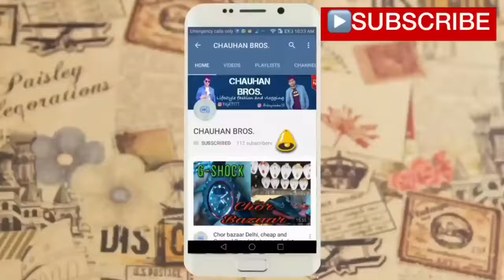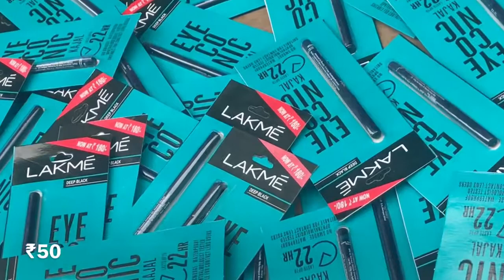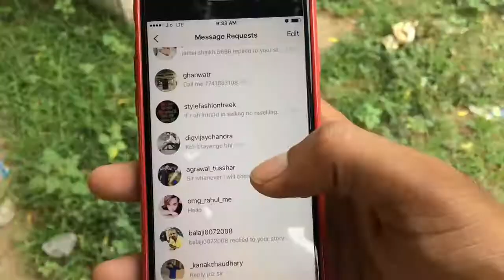wholesale market of cosmetics makeup products best market for business purpose sadar bazar delhi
Sadar bazar market is the oldest market of delhi. It is one of the cheapest market in delhi. All goods and accessories are available in cheap and whole sale prices.